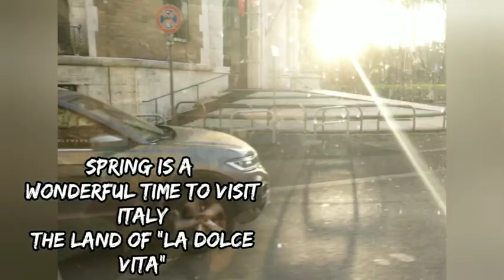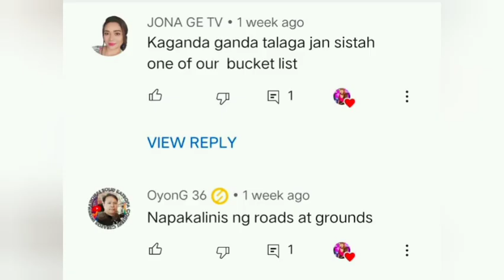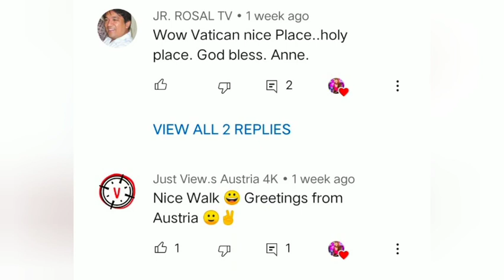Spring in Italy🌺 [March 2021]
Let's take a short afternoon walk at the heart of Rome.. Spring is coming and trees are blooming.. come and walk with me and enjoy a relaxing sounds..

Let's stay conncetes just one DM away